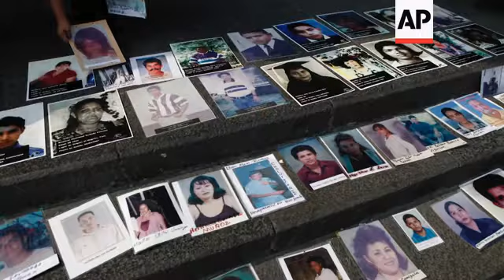Un hijo que migra, ocho años de espera para reencontrarlo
(4 Dec 2018) RESTRICTION SUMMARY:

ASSOCIATED PRESS – EXCLUSIVO CLIENTES AP
San Fernando, México cerca de la frontera con Texas (EE.UU.) – Agosto 2010
1. Varias fotos de archivo del rancho donde 72 migrantes centroamericanos fueron asesinados por el cartel de los Zetas.
San Pedro Sula, Honduras – 30 Octubre 2018
2. Imagen de una foto de familia mostrando a Wilmer Gerardo Núñez
3. Retrato lateral Haydee Posadas, madre de Wilmer Gerardo Núñez
4. SOUNDBITE Haydee Posadas a camera y despues con una imagen de una foto de familia mostrando a Wilmer Gerardo Nunez
"Dieron todos los nombres de los muertos. Pero el nombre de mi hijo no apareció. Ponían las listas casi todos los dias pero el nombre de mi hijo no aparecia. Nunca apareció, pues."
San Pedro Sula, Honduras – 3 Noviembre  2018
5. Imagen de Posadas sosteniendo una identificacion de su hijo, Wilmer.
Ciudad de México, México 8 Noviembre 2011
6. Foto de archivo mostrando fotos de migrantes centroamericanos desaparecidos en las escalinatas de la Basílica de Guadalupe
Amatlán de los Reyes, México, 13 Diciembre 2013.
7. Mujeres pertenecientes a la caravana de madres cargan fotos de sus hijos desaparecidos.
Matamoros, México 8 Abril 2011
8. Empleado de la morgue se lleva un cuerpo encontrado en una fosa común de un camion refrigerado hacia la morgue local.
Ciudad de México, México - 19 Octubre 2018
9. SOUNDBITE: Mercedes Doretti de el Equipo Argentino de Antropología Forense
"Son todos homicidios. Son graves violaciones a los derechos humanos. De los cuales se había identificado un grupo pequeño."
San Pedro Sula, Honduras – 31 Octubre 2018
10. Varias tomas de el feretro conteniendo los restos de Núñez saliendo del aeropuerto.
11. Haydee Posadas llora en el cementerio.
12. Haydee Posadas llora y habla con su difunto hijo sobre su feretro.
NAT - "Ahora aquí estás y aquí estaras siempre en tu tierra natal."
13.Varias tomas de el feretro conteniendo los restos de Núñez siendo cargados en el cementerio y luego colocado en una cripta.
SOUNDBITE: Haydee Posadas, mother of Wilmer Gerardo Nunez.
"No es lo mismo enterrar un hijo, que saber que murio de una enfermedad y que ya yo lo enterré  quedé tranquila. Pero eso de estar esperando, y sin respuestas. Como muchas madres! Muchas madres todavia no tienen respuesta de sus hijos."
STORYLINE:
Hace más de 8 años, 72 migrantes fueron masacrados en este rancho por integrantes de los Zetas.
Les ofrecieron trabajar para el cartel.Solo uno accedió.
A los demás les vendaron los ojos, les ataron las manos y les pegaron un tiro.
Entre los ejecutados estaba Wilmer Gerardo Núñez, que salió de Honduras con destino a California.
Pero tuvieron que pasar 7 años para que su madre supiera qué había pasado con su hijo.
Ni las autoridades de México ni las de Honduras le decían si estaba vivo o muerto.
SOUNDBITE Haydee Posadas, madre de Wilmer Gerardo Núñez
"Dieron todos los nombres de los muertos. Pero el nombre de mi hijo no apareció. Ponían las listas casi todos los dias pero el nombre de mi hijo no aparecía. Nunca apareció, pues".
Núñez es una más de las víctimas de la migración en su cruce por México.
Según una investigación de AP, en los últimos 4 años, casi 4.000 migrantes han muerto o desaparecido en su camino por México hacia los EE.UU.
Es decir, casi 1,600 más que la última estimación dada a conocer por Naciones Unidas.
===SOURCES: AP===